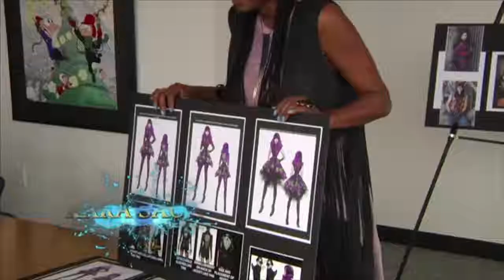Fan Fest massage from Dove Cameron ! | Descendants 3